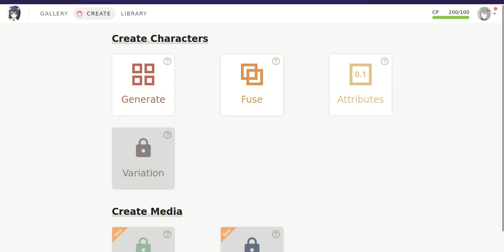GET ANIME SEMPAI NOW - - - - - - - - - - - - - - -- - - 🔶 AI ANIME GeNERATOR